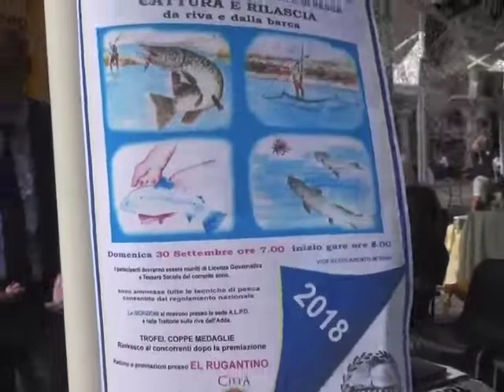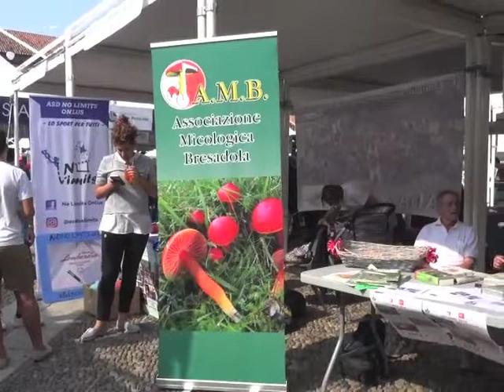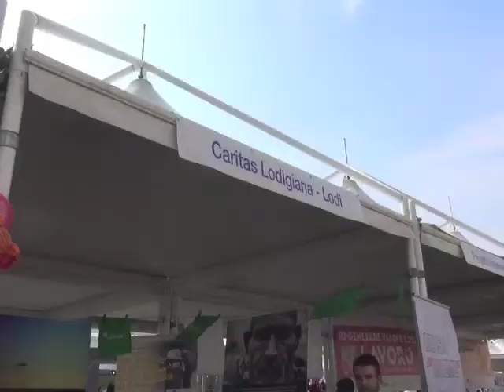VOLONTARI IN PIAZZA A LODI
Intervista a Duccio Castellotti, presidente della Fondazione Banca Popolare